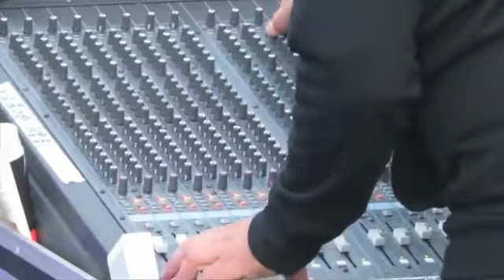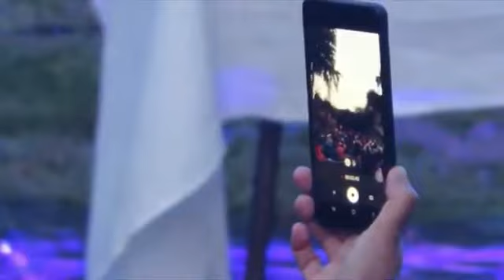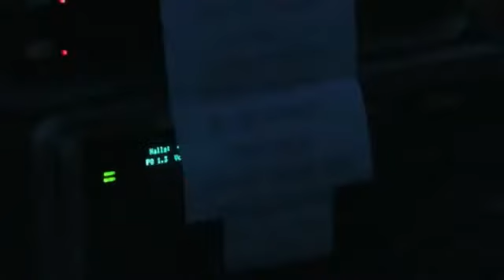amis chemin live fressin 2019